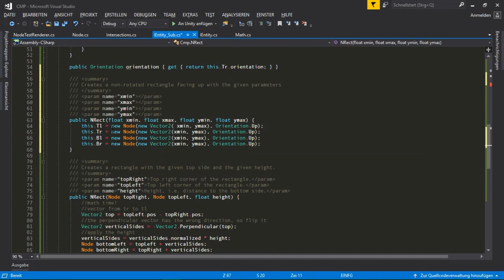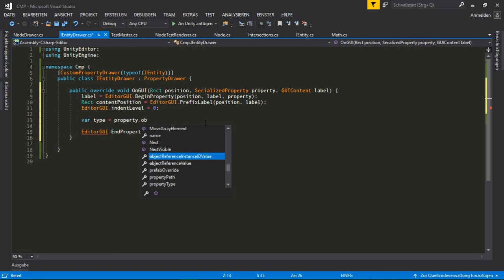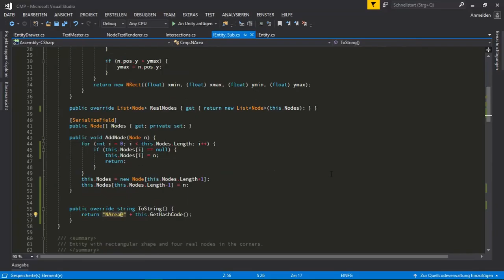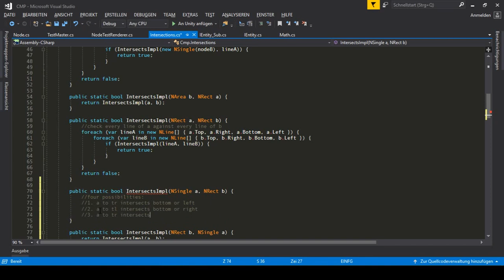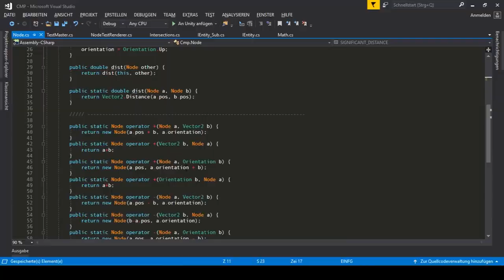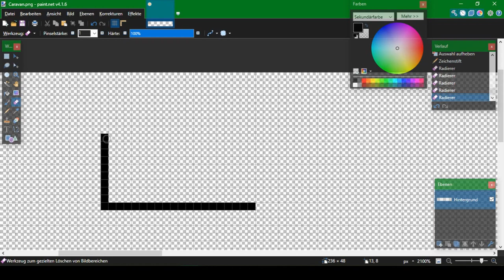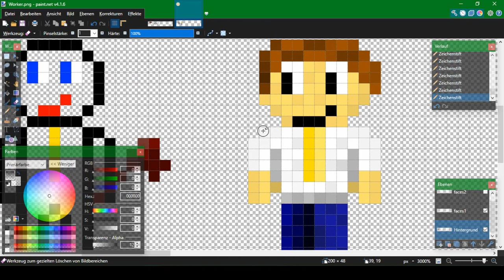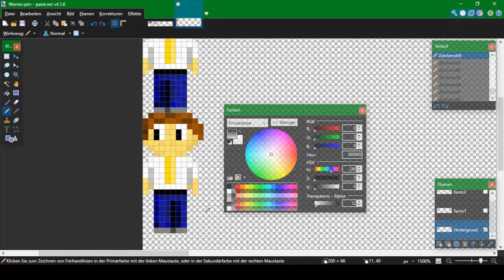Indie Game Development (S1) #1 - Starting out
This is the first video in a new series documenting the development of my newest game.

This video does not contain copyright-restricted content.